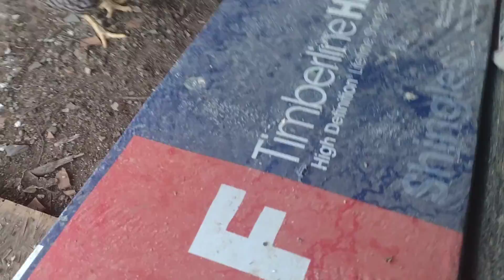Hen feeding at dusk